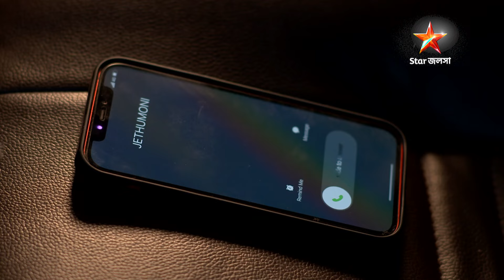Full Story | Tumi Asheypashey Thakle | Episode 71 | Part B